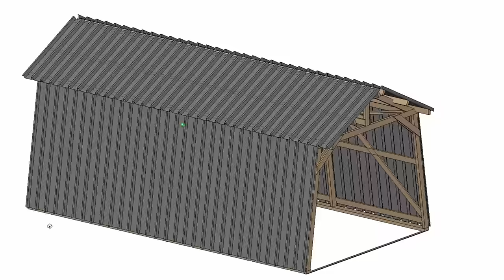Pienen budjetin peltikatos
Millaisen katoksen saa tehtyä kierrätysmateriaaleista. Kaksi ruuvilaatikkoa piti ostaa, muut on saatu purkupalkalla tai jäänyt vanhoista projekteista.